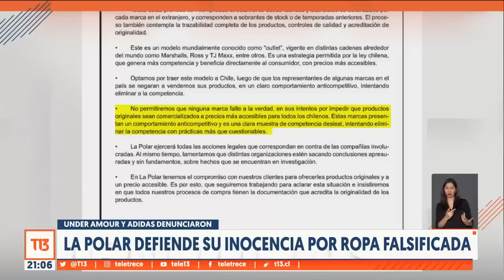La Polar defiende su inocencia por ropa falsificada: publican inserto donde niega denuncias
A seis días desde el allanamiento a 8 bodegas de La Polar, la tienda insiste en defenderse. Su gerente comercial fue categórico en decir que no venden productos falsificados,  aunque T13 pudo comprobar que en algunas sucursales todavía se ven en vitrina productos "irregulares".